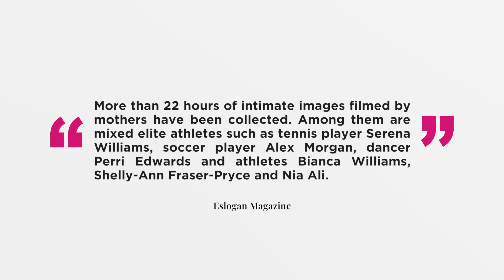El anuncio de Nike para las madres deportistas | "The Toughest Athletes” | Análisis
La campaña de Nike y la maternidad pone en valor la fuerza de las mujeres durante sus primeros pasos como madres.